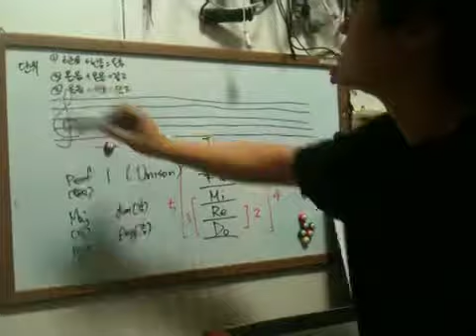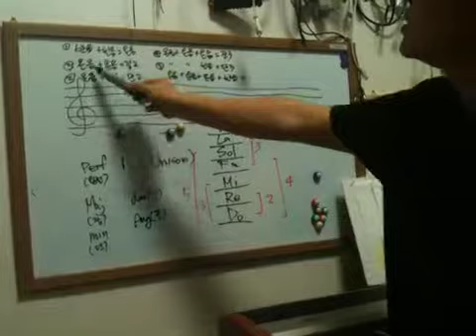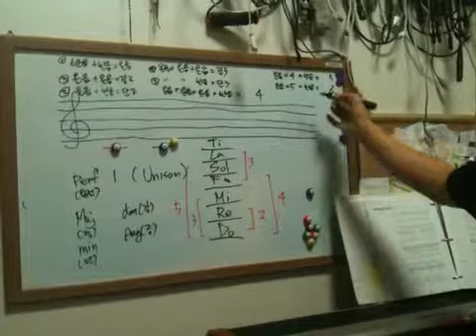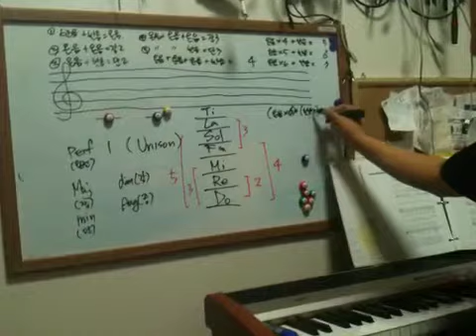Interval II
음정